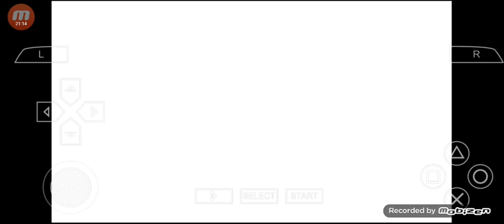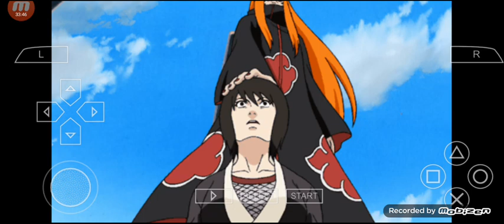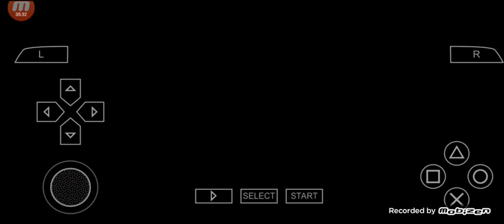Naruto Shippuden Ultimate Ninja Impact (Part 12)